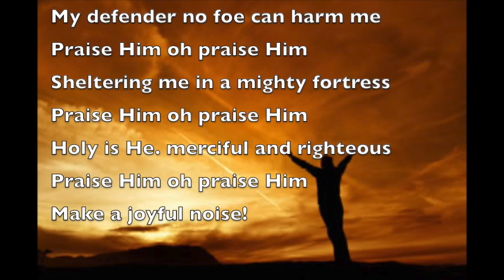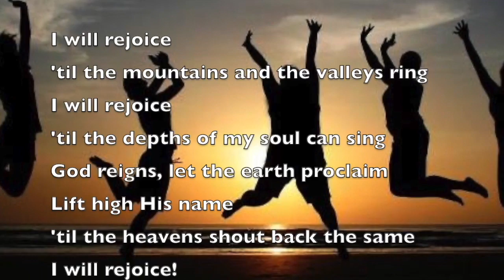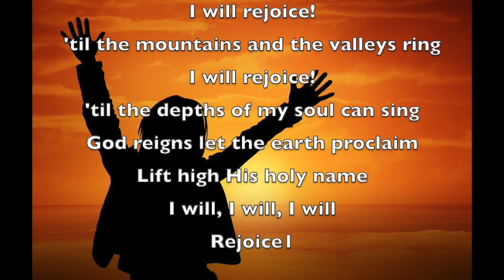I Will Rejoice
Sung by Nolen and Sheilah